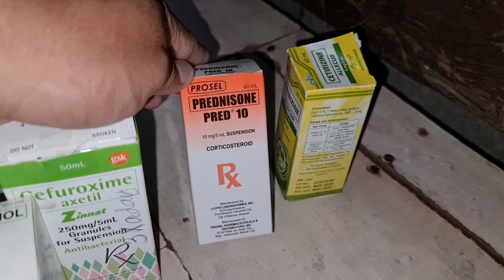BABY DARYL MAY BUTAS ANG PUSO AT MAY DOWN SYNDROME TUTULUNGAN NATIN MAIPAGAMOT!